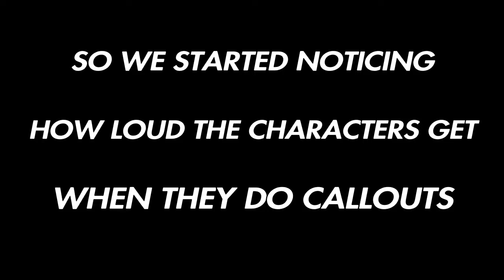Black Ops 4 Moments That’ll Increase your IQ & Brain Power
If you’re reading this, it’s too late

Bros in the vid...

Mr.Ynos: He ain’t got no channel yet but Shiiiit he a rapper tho, Go Fw UkWN on Apple Music, SoundCloud, and Spotify.

Josh4vegas: *doesn’t have a channel yet*